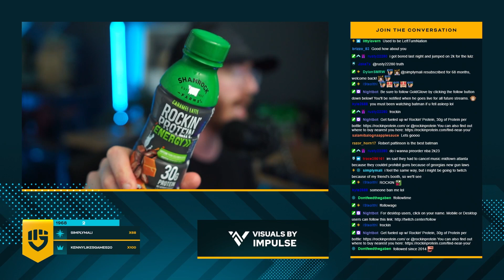I'm a MLB Pro (MLB The Show 2022)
Sometimes the lag isn’t in the game. It’s in you. What you eat and drink while you game matters – so I’ve teamed up with Rockin’ Protein Energy for a special treat to show you how dairy helps me BeatTheLag!